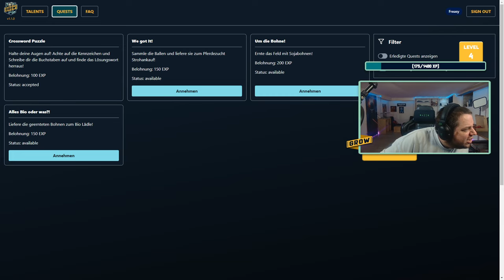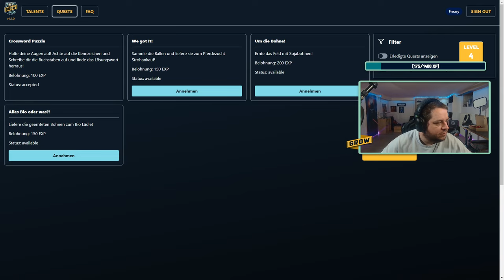LS22 Grow Level Up #17 - Sie bläst den Dudelsack - Farming Simulator 22